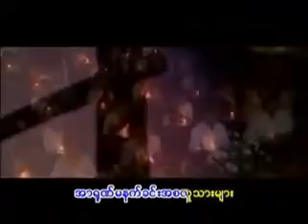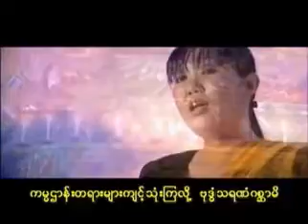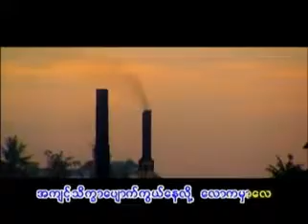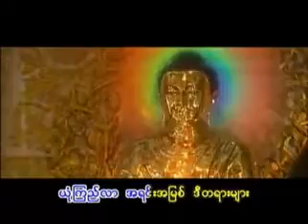ဗုဒ္ဓံ သရဏံ ဂစၦာမိ (ပိုးအိစံ)